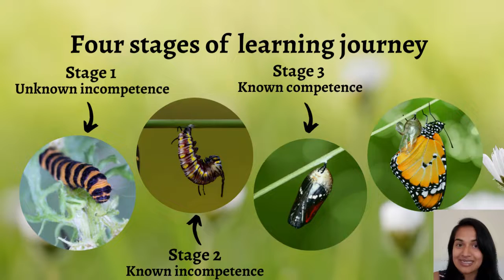Stages of learning journey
In NLP, there are four stages of every learning journey. They are:
1. unknown incompetence
2. Known incompetence
3. Known competence
4. Unkown competence
It's beneficial to be aware of what stage you are in. It gives direction and meaning in the journey of life.

for PUNJABI VERSION

Shukria